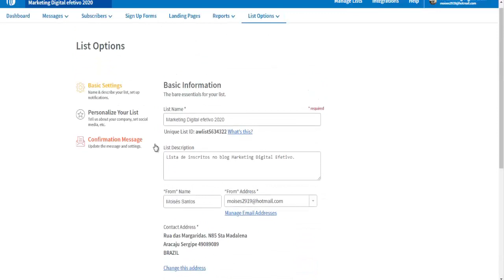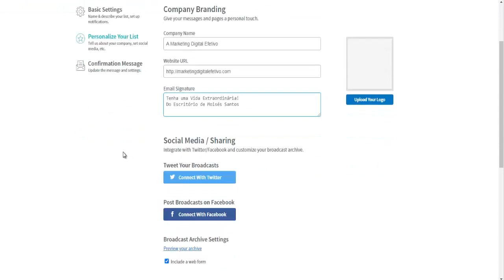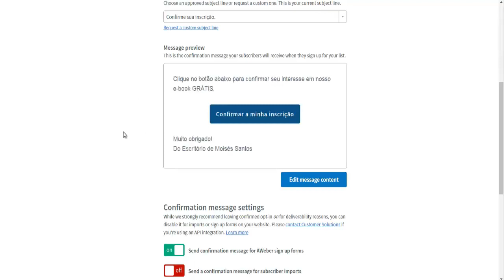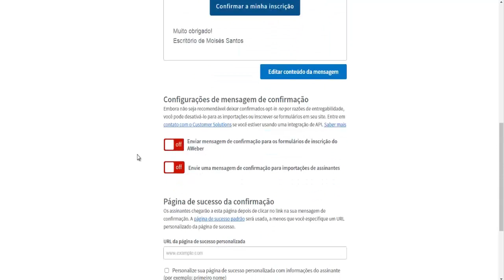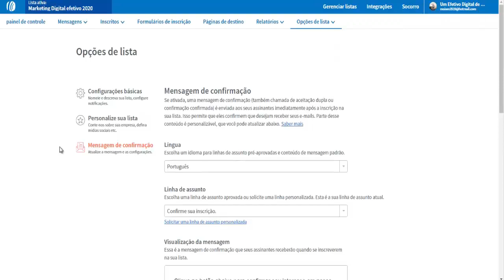Aula 03 - Desativando a dupla confirmação da sua lista